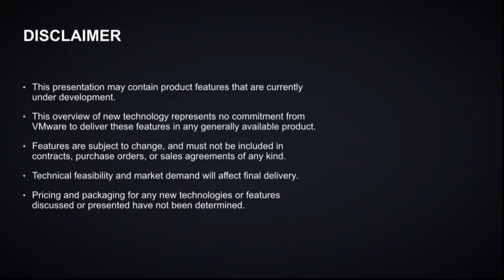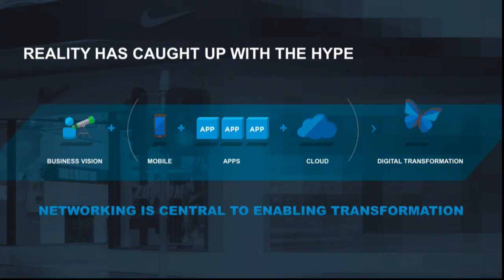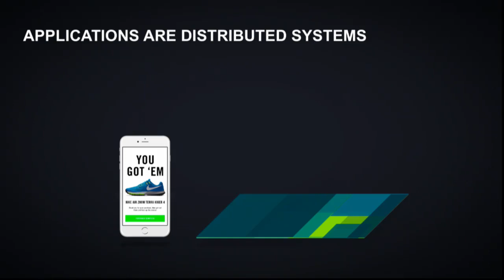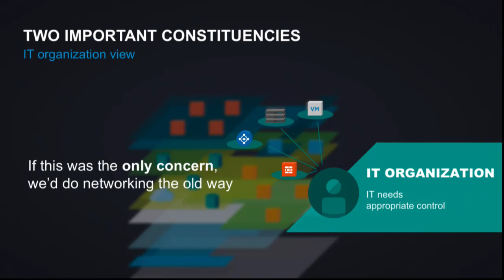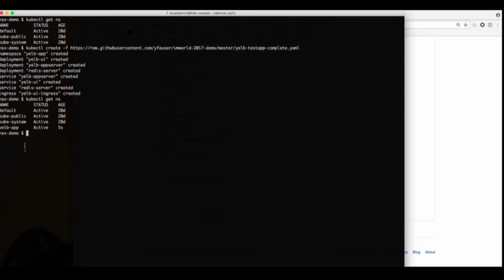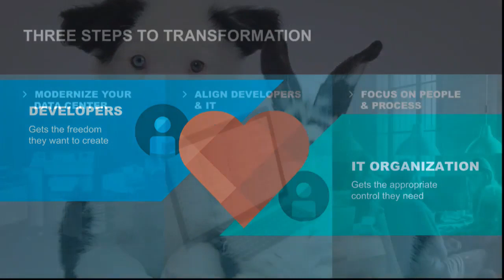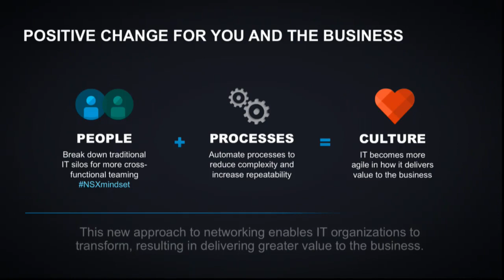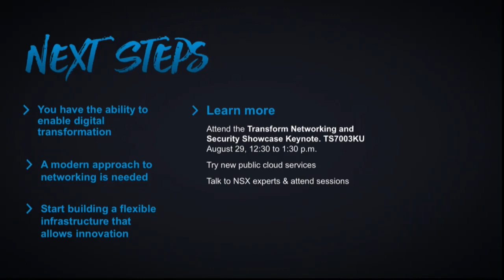VMworld 2017 NET3235SU - Future of Networking Applied to Digital Transformation